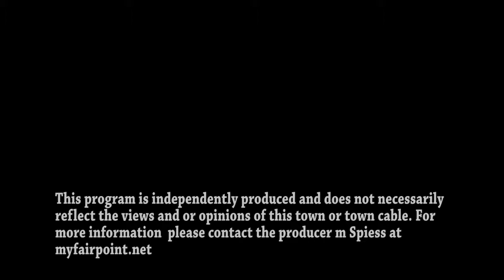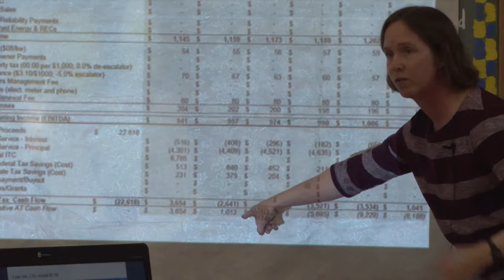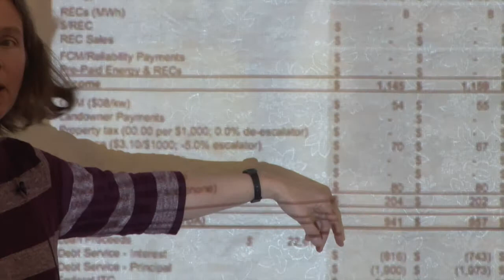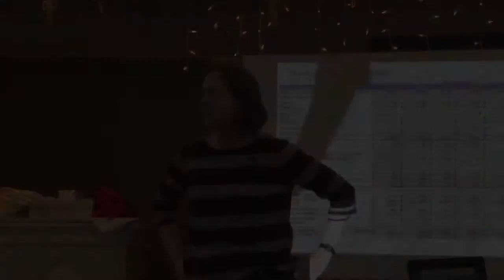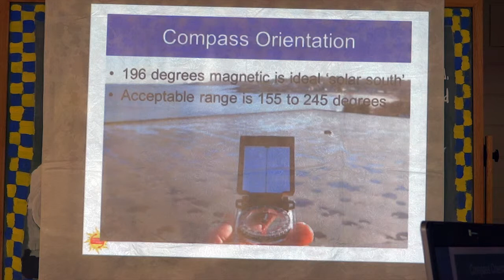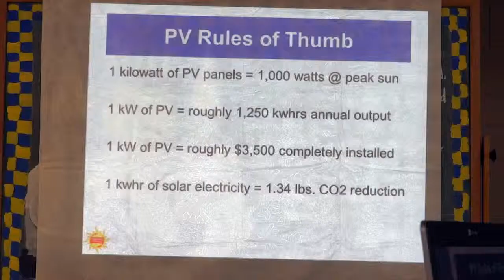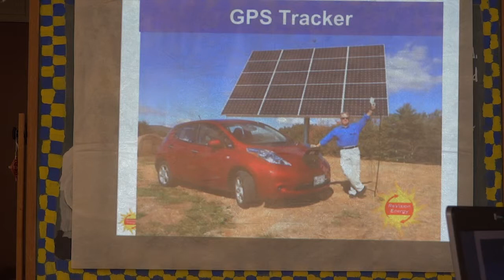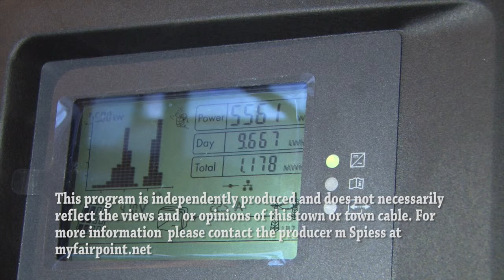Financing Solar for Faith Communities 603edit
St. Ansgar Evangelical Lutheran Church hosted an open house on Saturday, January 10 to celebrate their recently installed 7kW solar array. The presentation covered the financing model that allowed a small congregation to take on a big project.A home equity loan on the family's home provided the funds for "st. Ansgar Solar, LLC" to install a solar array, the church will pay for the electricity produced at the same rate the electricity charges, St. Ansgar Solar, LLC" will be eligible for federal tax credits and make the  monthly home equity payments. After 6 years, the church will have the option to purchase the panels.

loaded onto FarmingtonKingproject